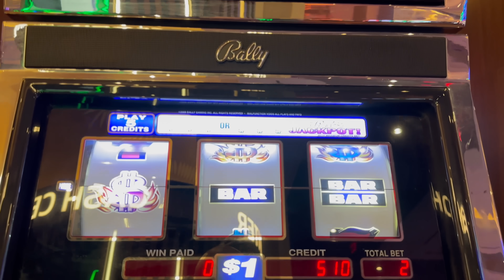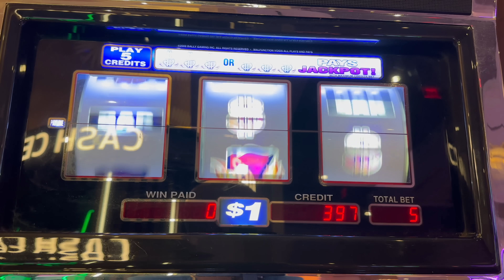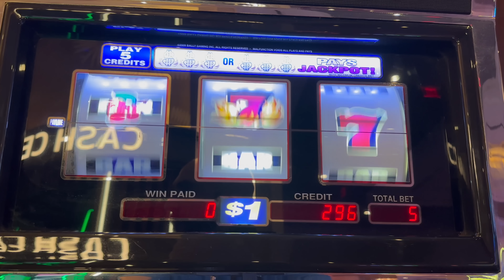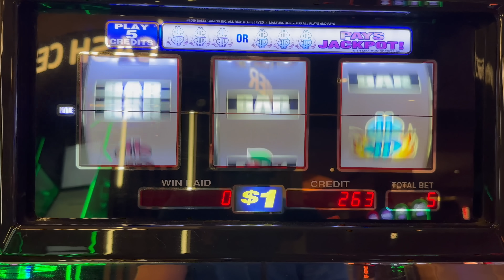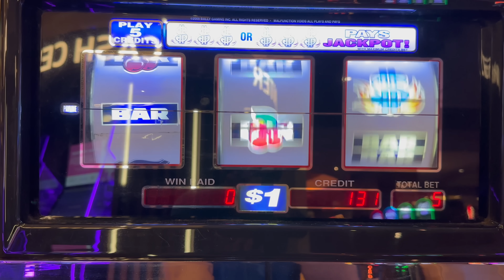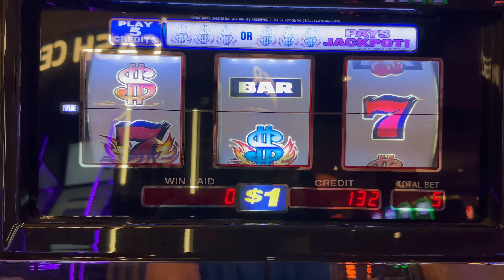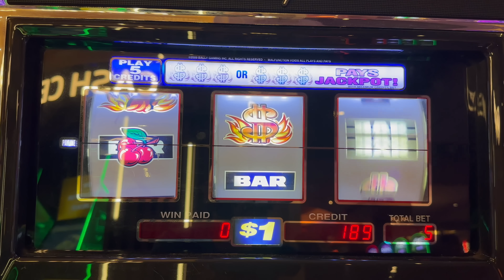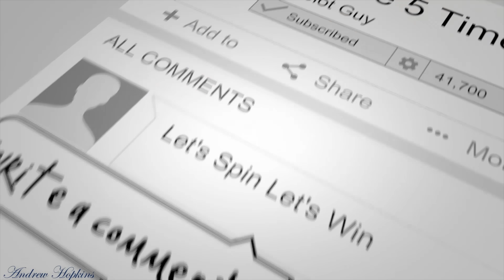The Comeback KID On Blazing Sevens Progressive! Check It Out!!!